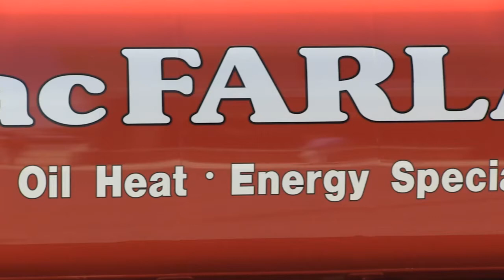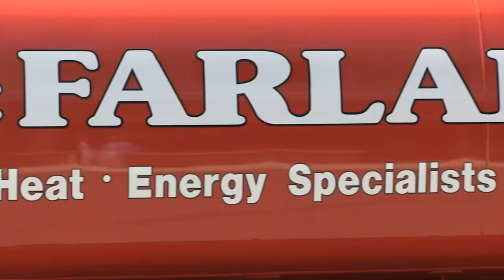MacFarlane Energy Video - Dedham, MA United States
MacFarlane Energy - Dedham, MA United States